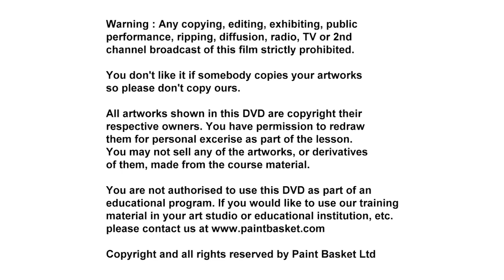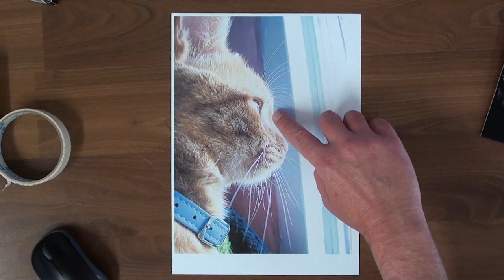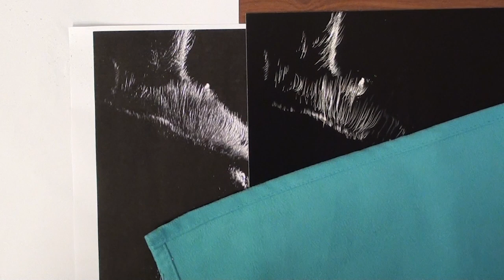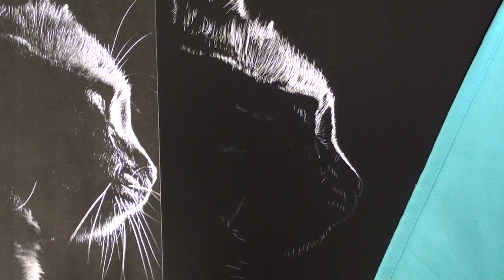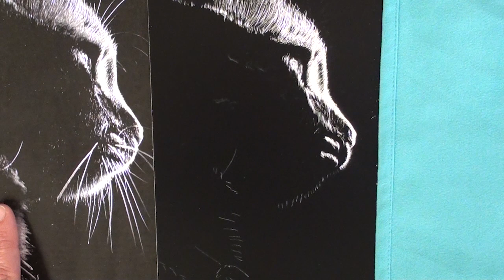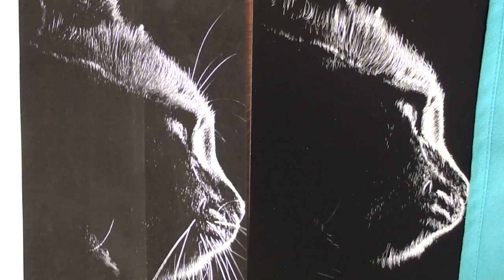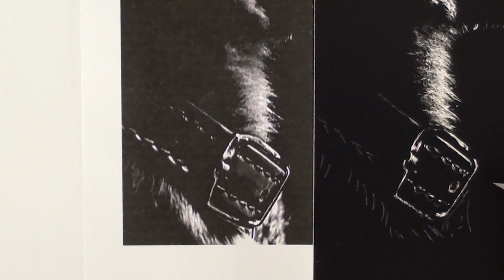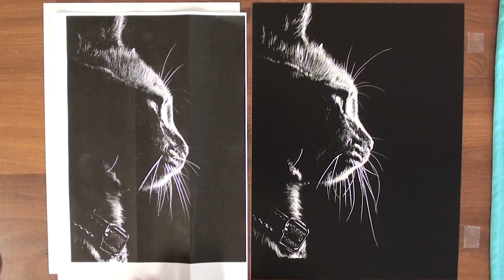how to scratchboard - scratchboard drawing tutorial - scraperboard lesson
Learn the basics of scraperboard drawing / scratchboard drawing.
In this draw along art class / tutorial you will learn what equipment to buy and draw a beautiful cat in silhouette.

Here is the equipment list from the class:
ESSDEE Scratchboard
Scraper Cutter set
Xacto Knife
500 Grit Sand Paper
Nail Files
Steel Wool
India Ink